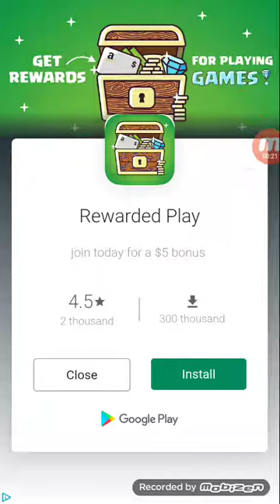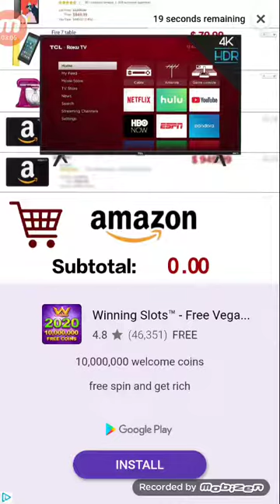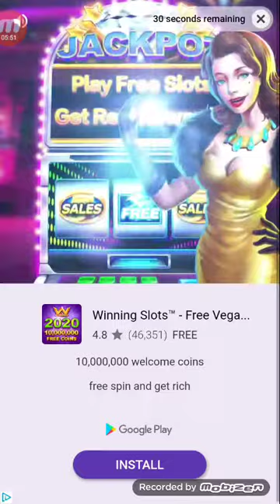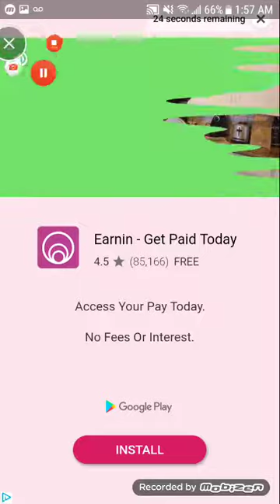GO FISHING APP GLITCH WIN $100.00 DOLLARS